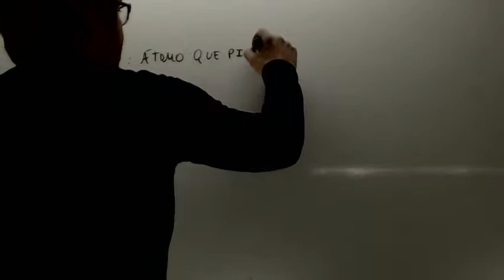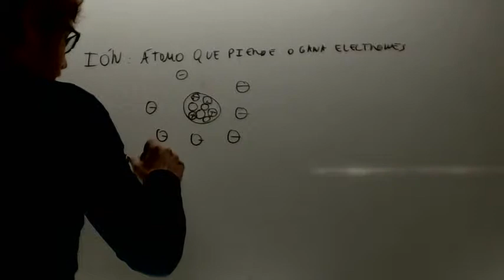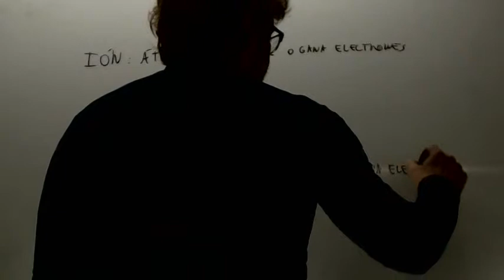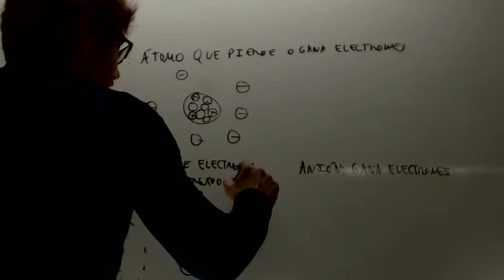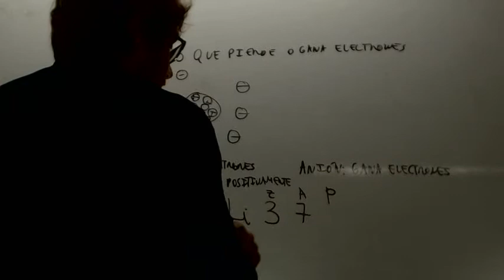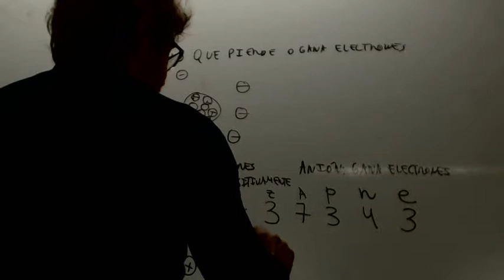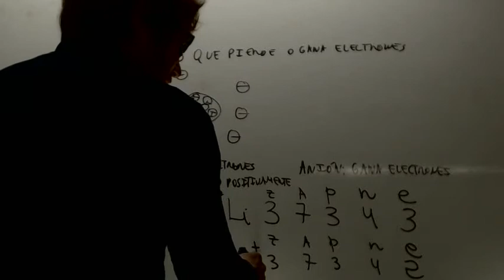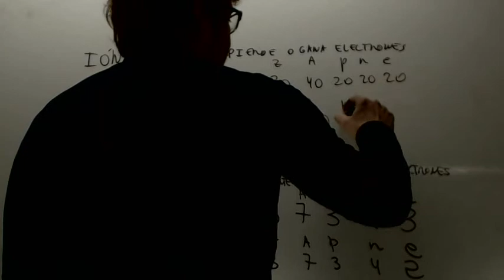Numero de electrones Cationes Quimica Acceso CFGS Academia Usero Estepona